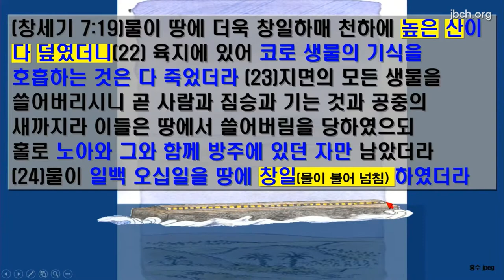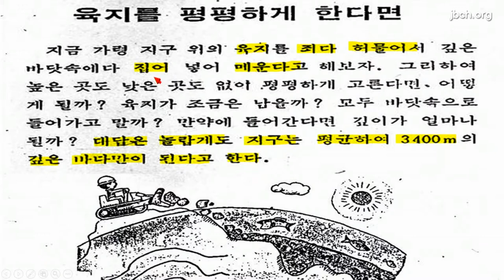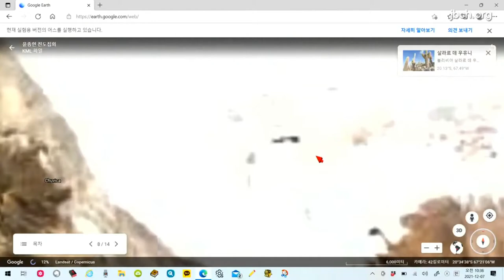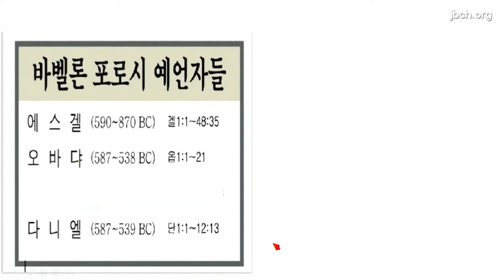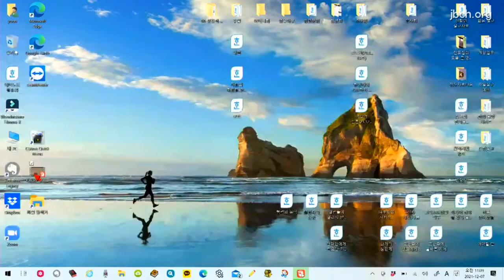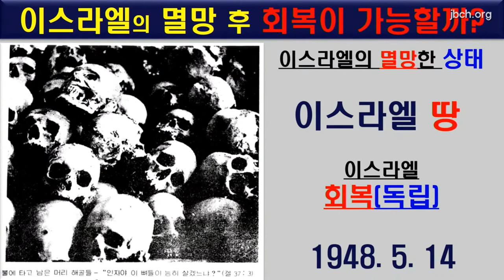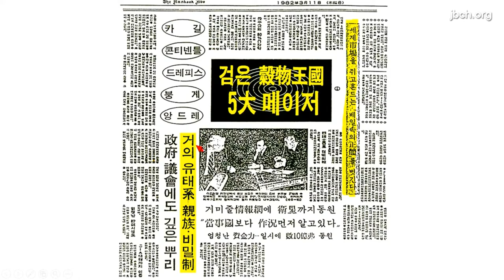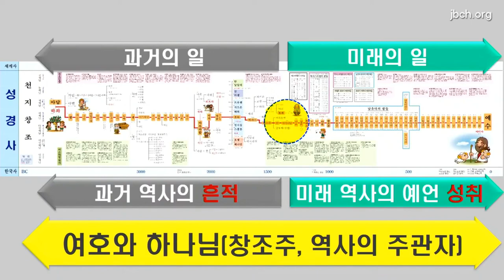인천계양교회 어머니 낮 전도집회 2일차 2021.12.07(화) 윤종현 목사 생명의말씀선교회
인천계양교회 낮 전도집회 2일차 말씀이 오전 9시 50분부터 시작됩니다.
일자 : 2021년 12월 07일 화요일
시간 : 오전 9시 50분~
강사 : 윤종현 목사 (인천계양)